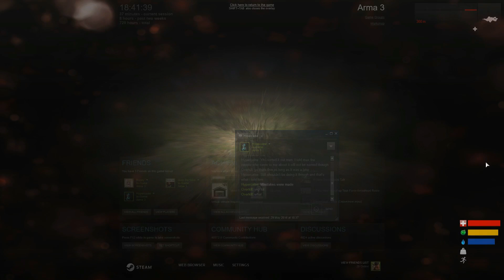Bunny Blowing Up